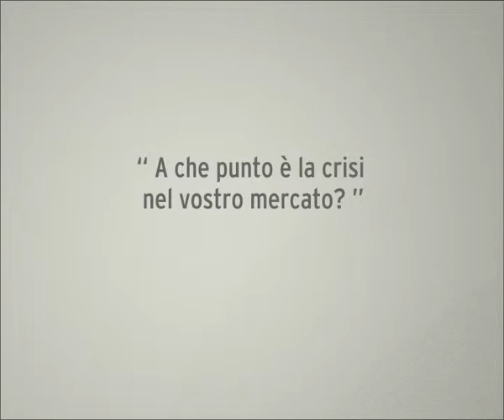Albino Celato presenta la De Castelli srl [5/5]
blog della Camera di Commercio Italo Slovacca ha intervisto il titolare della De Castelli srl, mr Albino Celato, che svela la storia, i retroscena e le prospettive della sua azienda.